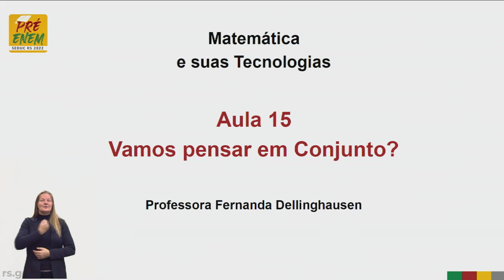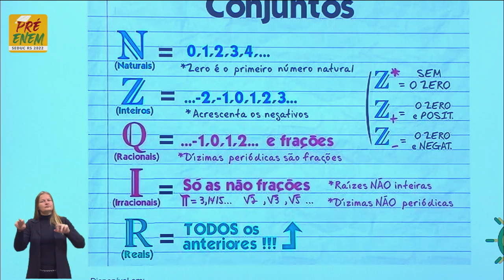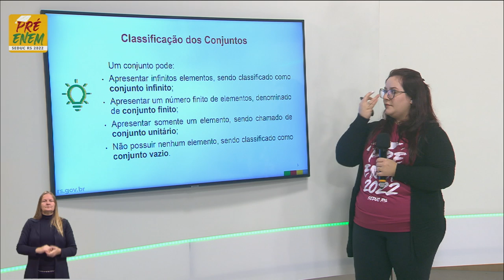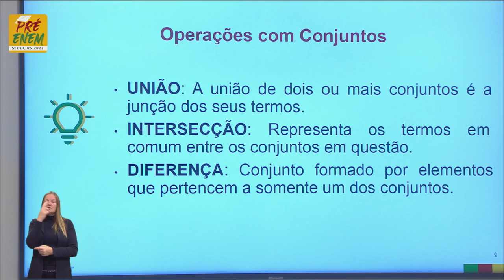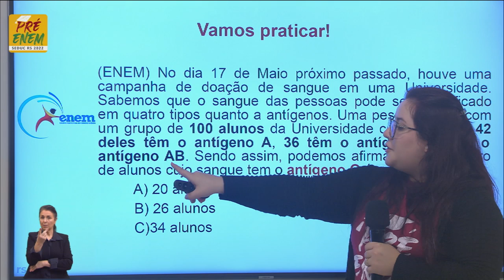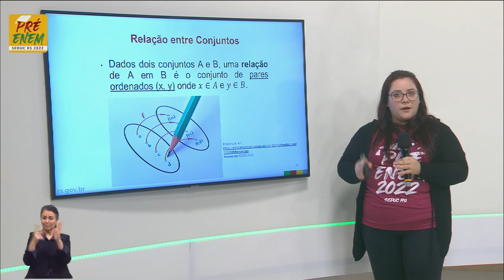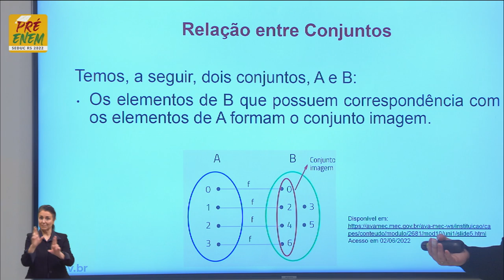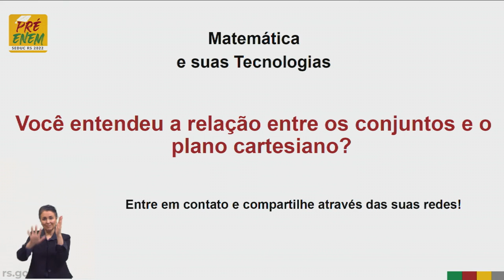Pré-Enem 2022 - Matemática - Aula 15 - Estudo do plano cartesiano - 10/06/2022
O QUE VOCÊ ENCONTRA NESSE VÍDEO:

Aula de Matemática com a Profº Fernanda Dellinghausen sobre o tema “Estudo do plano cartesiano: Vamos pensar em conjunto”. 📐🧮